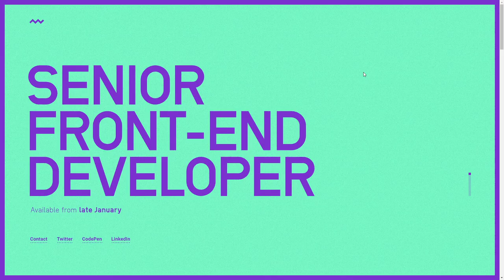Antoine Wodniack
Antoine Wodniack By Antoine Wodniack From France
Portfolio of Antoine Wodniack, freelance senior front-end developper.